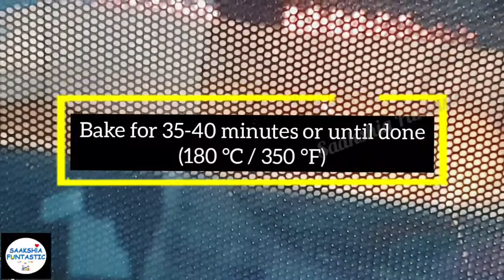Easy vegan sponge cake | No butter, egg or milk | orange cake recipe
Simple vegan cake recipe with very less ingredients. Dairy free, Delicious & soft cake which is super easy to make at home without egg / no milk / no butter. Rich in orange flavor and very tasty. We tried this eggless orange cake recipe with oven but it can also be made without oven in a pan.

INGREDIENTS:
- All purpose / Maida flour (1 cup)
- 2-3 oranges (for fresh juice - 1cup, and zest 1/4 cup)
- Olive Oil (1/4 cup) preferably extra light olive oil
- Baking powder (1/2 tsp) and Baking soda (1/4 tsp)

Share your valuable comments/feedback. Would love to hear from you.